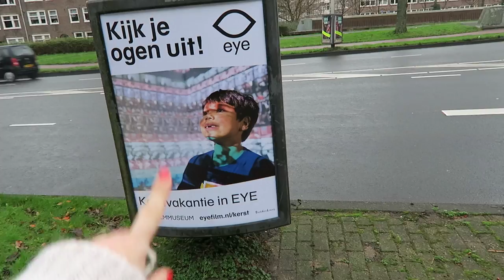BEST VIEW IN AMSTERDAM - TRAVEL VLOG 229 | ENTERPRISEME TV